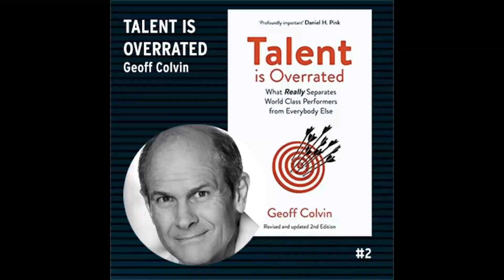How important is critical feedback in an organisation? : Geoff Colvin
Clip 4/9 from The Wicked Podcast episode #2 with award-winning journalist for Fortune & CBS Radio, Geoff Colvin.

If the CEO leads on this, the cultural benefits are incredible.

Code: wickedpodcast

The Wicked Podcast:
Wicked Problems, TeamOps, sense-making, design-thinking and organisational resilience in an ever-changing world.
We read a business book a week and then talk to the authors and thought-leaders behind it.

Have a book about business to recommend?